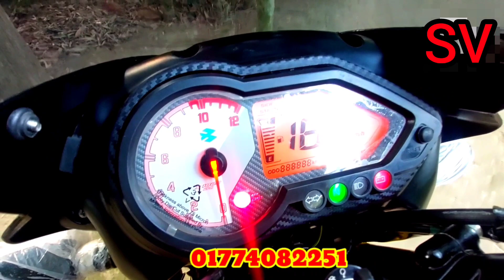নিউ কন্ডিশন second hand Bajaj Pulsar 150cc SD disc 2023 model|Shami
বাইক চর পূর্বের যে ভিডিওটা ক্লিক করুন